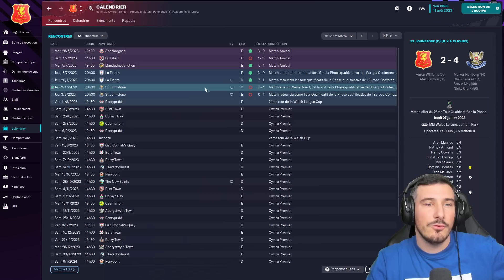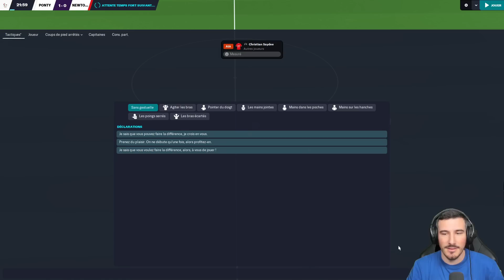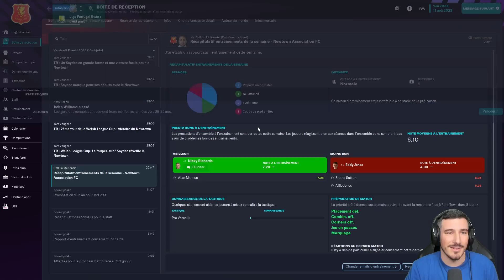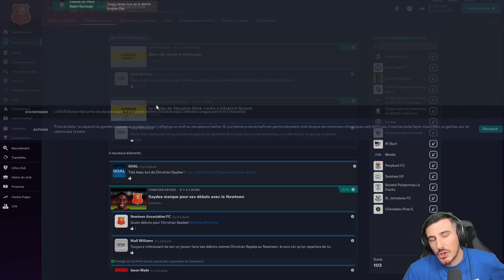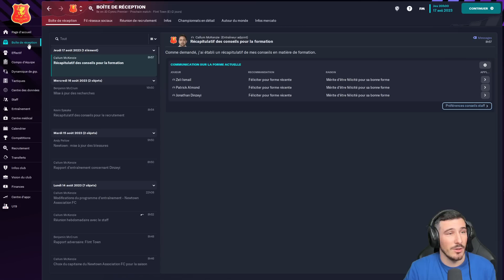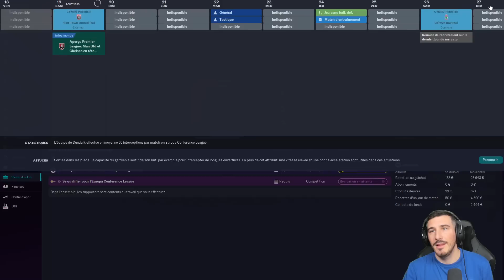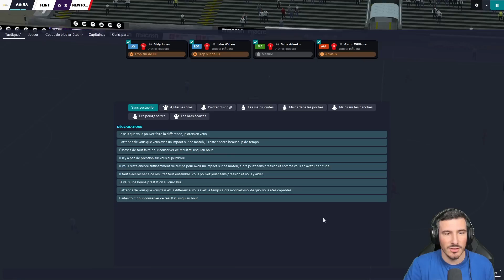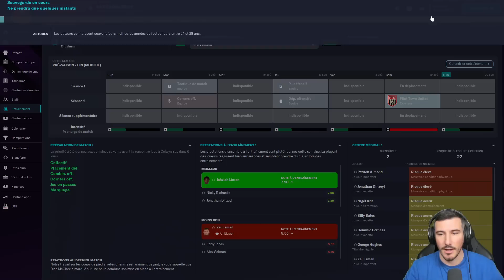DÉBUT DU CHAMPIONNAT! - Épisode 15 | Football Manager 2023 Zéro à Héros !